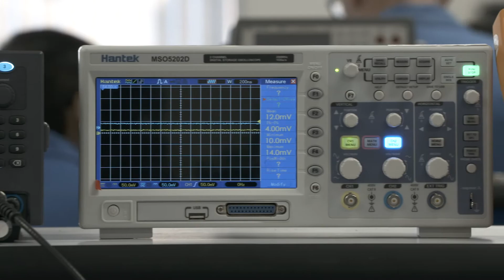Realizing the promise of mmW 5G with Intelligent Antennas powered by Anokiwave Silicon ICs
Anokiwave CEO Robert Donahue sits down with GLOBALFOUNDRIES CEO Thomas Caufield to discuss how Anokiwave and partner GLOBALFOUNDRIES provide innovative, fast turn platforms at high volume for mmW 5G markets - enabling the model of handset technology high volume manufacturing for all 5G use cases.